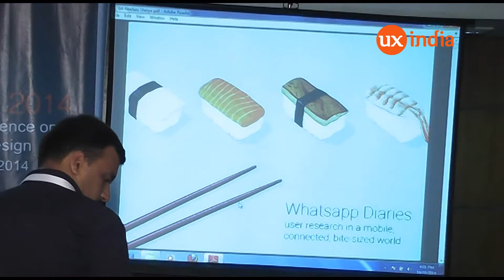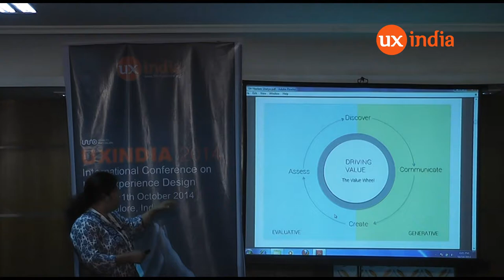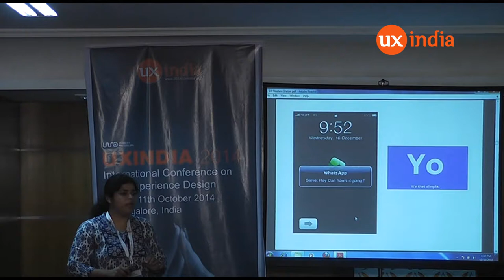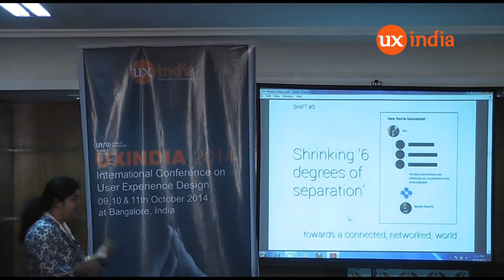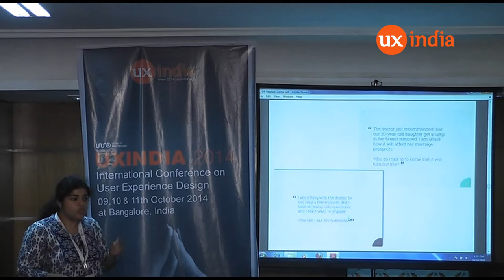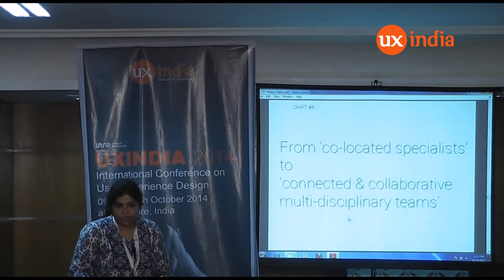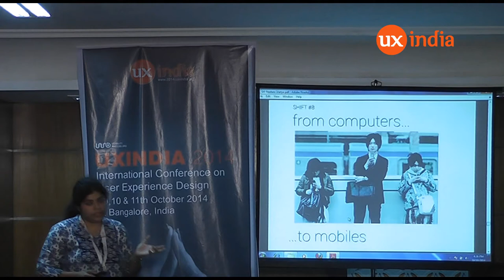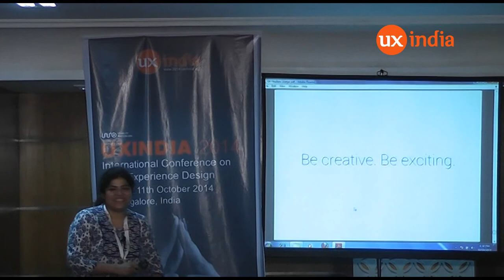Neelam Shetye at UXINDIA2014: User Research In A Mobile, Connected, Bite-sized World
The opening line of the Dickens classic best sums up the last few years. The way we communicate, connect, create and consume has turned on its head in the last decade or so. Now everyone moves, everything is connected, a digital murmur somewhere in Africa causes a revolution in Asia. Things are getting smaller, human networks bigger. Interfaces, well, are almost disappearing!